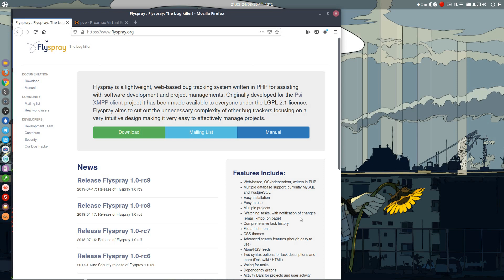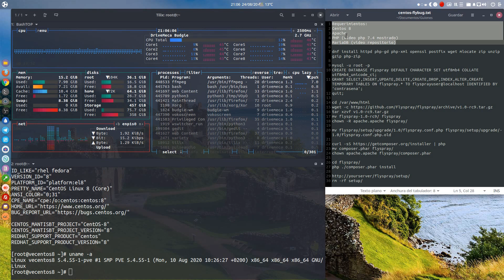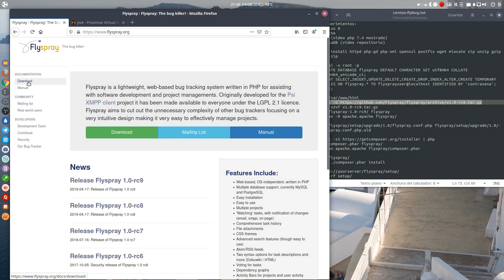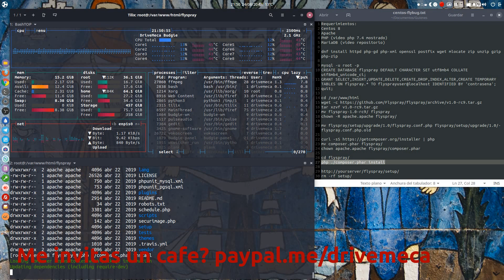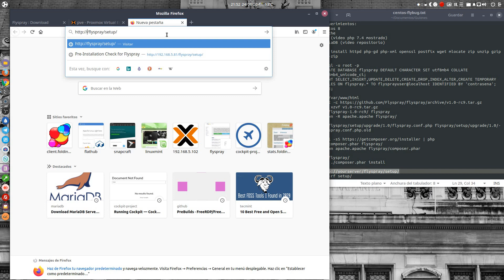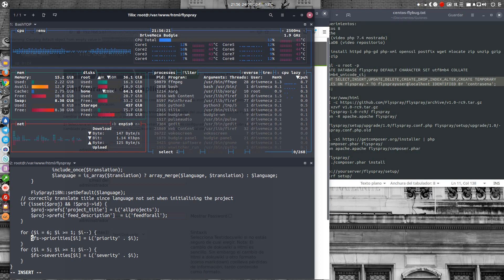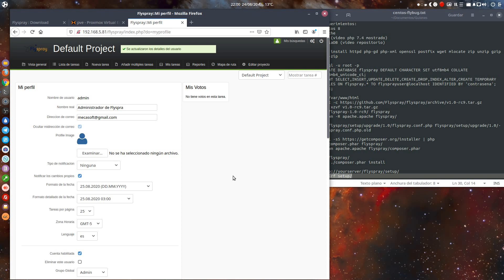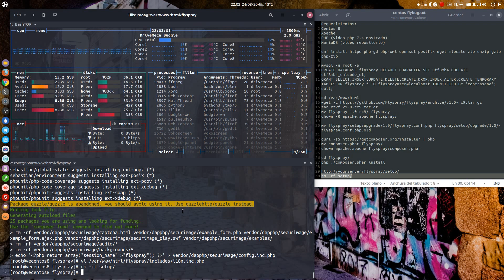Organiza tu equipo de desarrollo con esta herramienta web opensource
Instrucciones:
dnf install httpd php-gd php-xml openssl postfix wget mlocate zip unzip gzip php-zip

CREATE DATABASE flyspray DEFAULT CHARACTER SET utf8mb4 COLLATE utf8mb4_unicode_ci;
GRANT SELECT,INSERT,UPDATE,DELETE,CREATE,DROP,INDEX,ALTER,CREATE TEMPORARY TABLES ON flyspray.* TO flysprayuser@localhost IDENTIFIED BY 'contrasena';
quit;

tar xzvf v1.0-rc9.tar.gz
mv flyspray-1.0-rc9/ flyspray
chown -R apache.apache flyspray/

mv flyspray/setup/upgrade/1.0/flyspray.conf.php flyspray/setup/upgrade/1.0/flyspray.conf.php.old

mv composer.phar flyspray/
chown apache.apache flyspray/composer.phar

cd flyspray/
php ./composer.phar install

rm -rf setup/